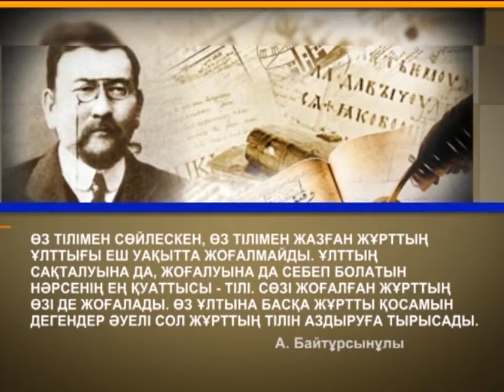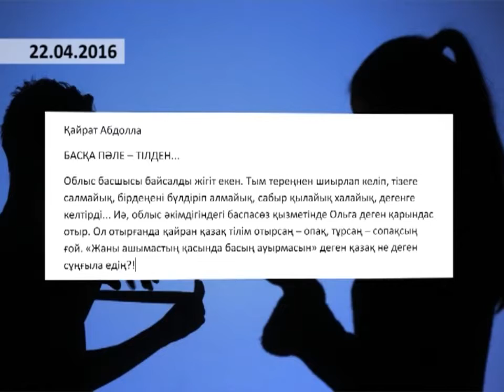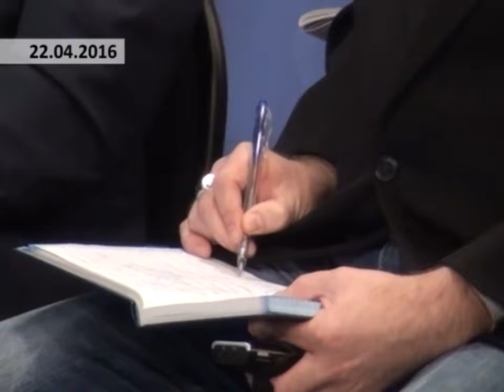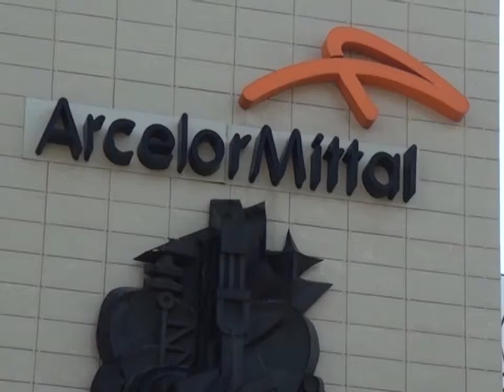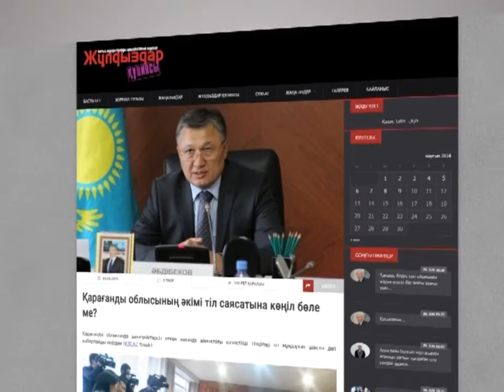10 06 16 DABYL